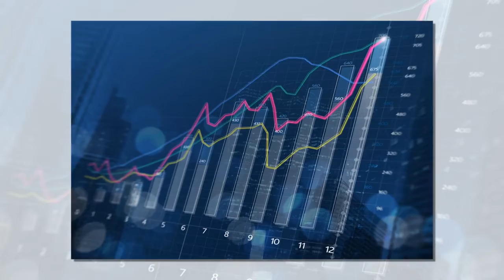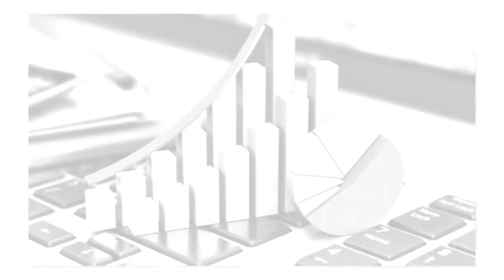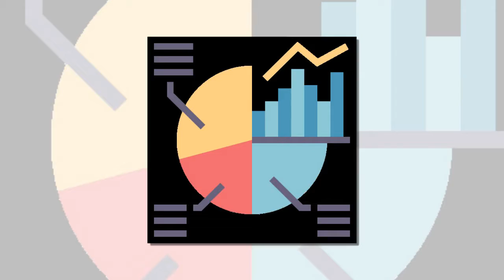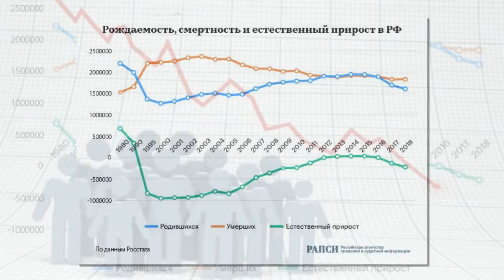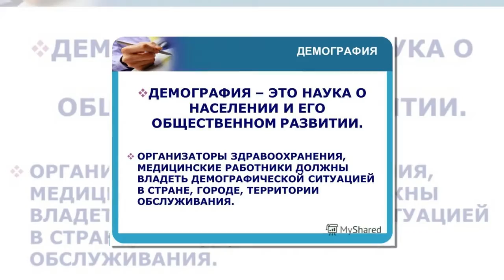Новости политики .Куда идёшь, Россия? — о новой приватизации и главных ценностях страны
– новости политики.

2 дня назад - В среду, в вечернем эфире «Беларусь 1» появилось новое ток-шоу «Понятная политика плюс»  - 60 минут прямой эфир: